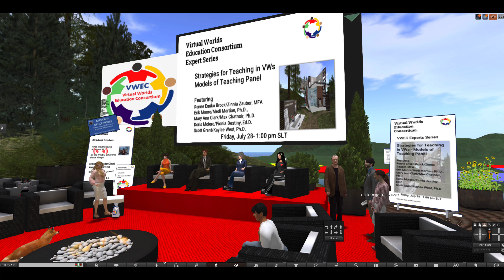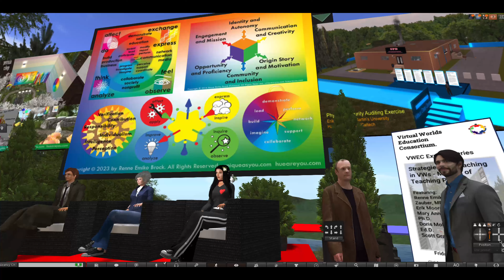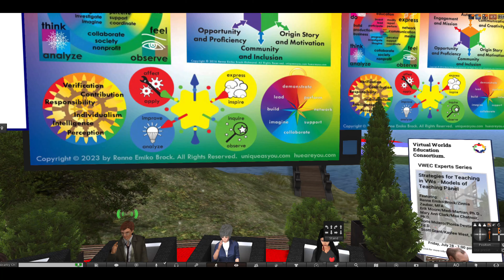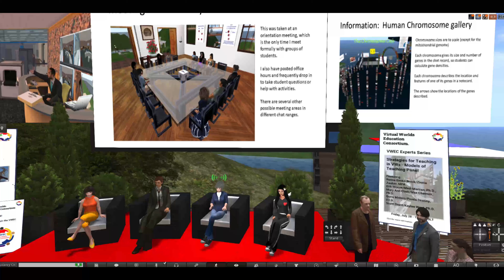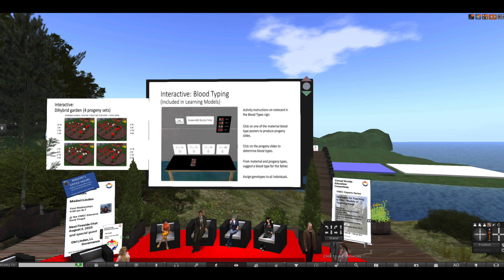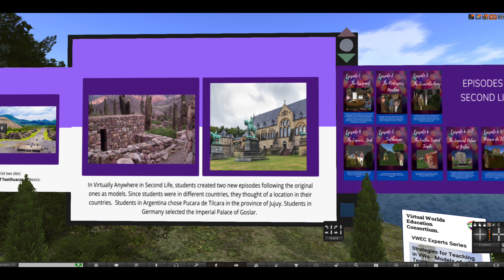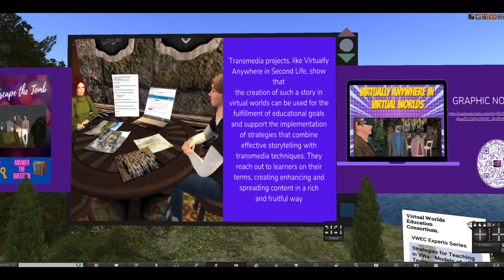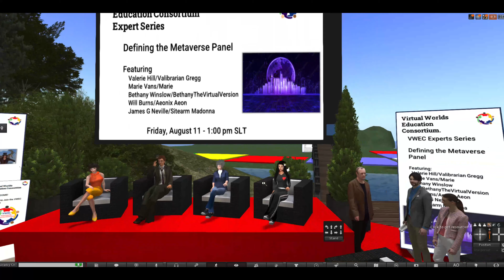How to Teach Classes in Virtual Worlds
Virtual Worlds Education Consortium presents the a panel of experts who share how they use virtual worlds to teach their classes. They discuss their exhibits, share their approaches, and discuss why they chose that approach. These classroom experiences are diverse in content and include K-12, higher ed, and eventually lifelong learning instructors.

The first guest is Zinnia Zauber, who is Renee Amiko Brock, a professor at Peninsula College. She is an artist, instructor, and superhero, empowering people to be at their best virtual and tangible self. Renee has taught college-level fine arts and digital media since 1997 and started teaching in virtual worlds in 2008. Renee earned her Bachelor's of Science in Art at Lewis and Clark College and her Master's of Fine Arts at Vermont College in Fine Arts at Norwich University and is a 2020 recipient of the VWPE Thinker Award.

The second speaker is Mehdi Martian, who is Dr. Eric Moore, the Executive Director over Cybersecurity and Data Centers at a large suburban school district. He teaches cybersecurity at the graduate level at Regis University in Denver and is Editor-in-Chief at the Journal of the Colloquium for Information Systems Security Education and Chair of the IFIP World Information Security Conference. His 3D education builds in virtual worlds have supported higher education and K-12 programs within the U.S. and abroad. While his Ph.D. is in cybersecurity and he holds a Master's Degree in Telecommunications, his first graduate degree is a Master of Fine Arts, working as a professor of fine arts for about 10 years, teaching commercial and fine arts in both digital and traditional media. His peer-reviewed cybersecurity research works to understand and enhance the lives of those who work, learn, and live in cyberspace with an emphasis on cyber defense teams.

The next speaker is Max Chatnoir. Let me get my…get caught up here. Max Chatnoir is Dr. Mary Ann Clark, a retired biology instructor at Texas Wesleyan University who manages Genome Island and Second Life. She taught biology for about 50 years and came into Second Life in 2004, looking for an immersive place to teach biology online. She had little experience in programming and no experience in building. Starting with a small parcel on the Second Life mainland, she eventually moved to what is now Genome Island. She moved her online non-majors course to Second Life in 2007, and soon as her…as soon as her university got computers that could run the browser. And she encourages other educators to take advantage of virtual worlds for teaching. Welcome Max. Thank you, Briella. I'm so happy to be here.

The next speaker, Fiona Destiny, is Dr. Doris Malero, a language professor at Universidad San Pablo Tucumán. She has been developing ways of teaching English and Spanish for more than 30 years. Doris is passionate about language learning, instructional design, and related educational technologies, specifically multi-user virtual environments for situated experiential learning. She's part of WebHeads in Action and TESOL, both important worldwide communities of language educators. She has been part of the Virtual Worlds MOOC and EvoVillage online training sessions as a moderator, creating courses for English teachers in Second Life and Kitely. This year, they also explored VR platforms such as FrameVR, Mozilla Hubs, and AltspaceVR. And she is the recipient of the 2022 VWP-BPE Thinker Award. Welcome Fiona.

The Virtual Worlds Education Consortium (VWEC) is a non-profit organization that promotes the use of virtual worlds in education. VWEC was founded in 2007 by a group of educators who were interested in exploring the potential of virtual worlds for teaching and learning.

VWEC provides a variety of resources and support to educators who are interested in using virtual worlds, including:
1. A forum for discussion and collaboration
2.Resources on the use of virtual worlds in education
3.A directory of virtual worlds for education
4.Training and professional development opportunities
5. Events and conferences

VWEC is a valuable resource for educators who are interested in using virtual worlds in education. The organization provides a wealth of information and support, and it is committed to helping educators make the most of this emerging technology.

If you are an educator who is interested in using virtual worlds in education, I encourage you to check out the Virtual Worlds Education Consortium. The organization has a wealth of information and resources that can help you get started.